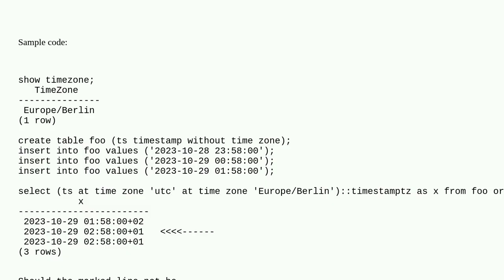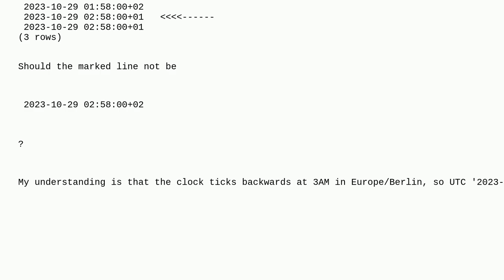Dba: Cannot make sense of timestamptz offset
Cannot make sense of timestamptz offset

A special thanks goes out to the community

  timestamp postgresql